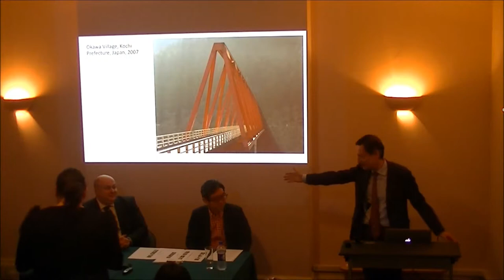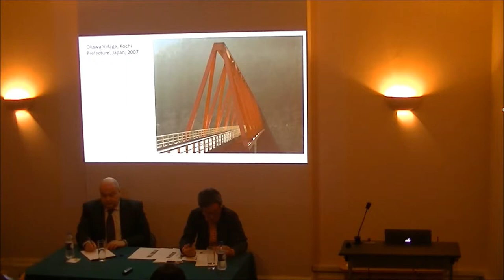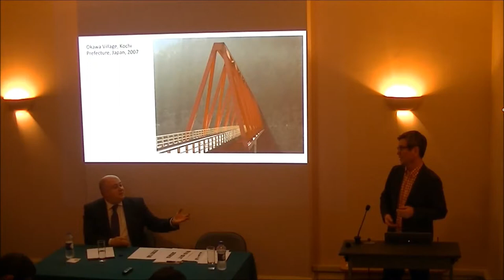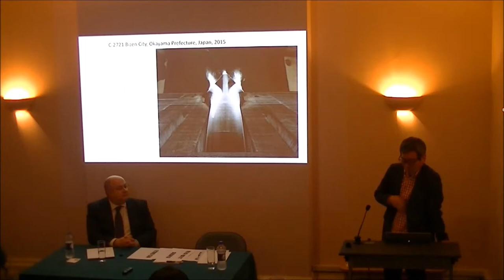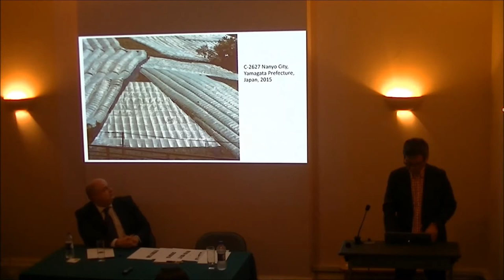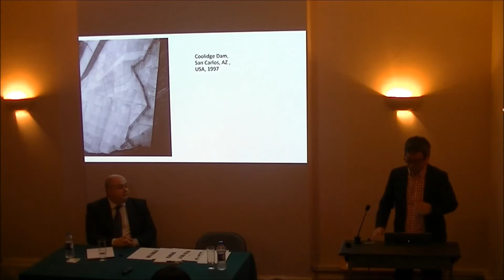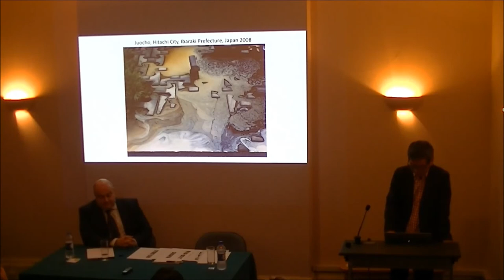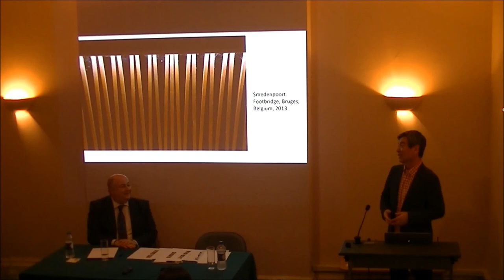Private View and Artist Talk: Bridge by Toshio Shibata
Bridges are one of the main subjects of the work of Toshio Shibata, one of Japan’s preeminent landscape photographers, and known for exploring the delicate balance between man-made structures and nature. This exhibition does not only display many of Shibata’s bridges, but also “bridges” Shibata’s forty-year career. The artist was joined in conversation by Dr Phillip Prodger, Head of Photographs, National Portrait Gallery.